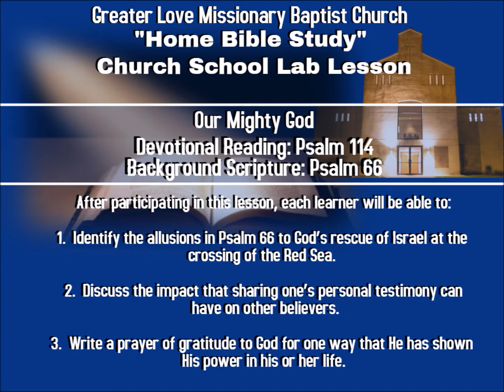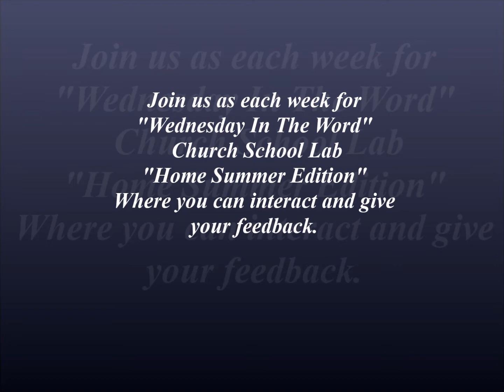Greater Love Missionary Baptist Church Weekly Home Edition Bible Study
Greater Love Missionary Baptist Church
Weekly Home Bible Study 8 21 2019